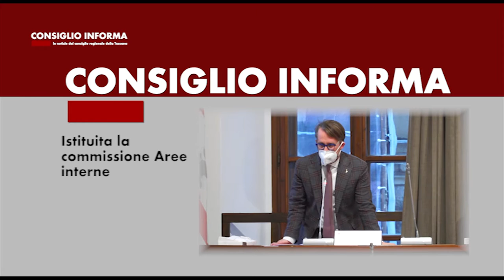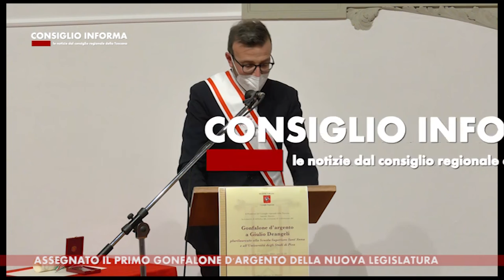SIENA TV - CONSIGLIO INFORMA 20210122